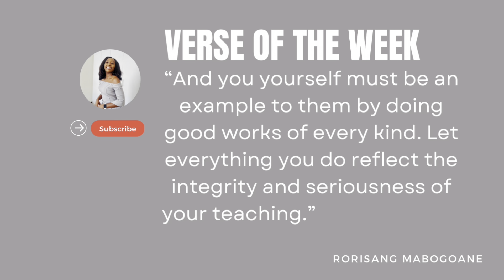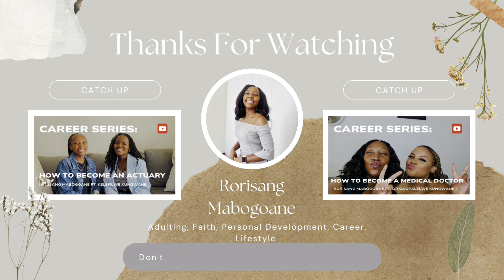CAREER SERIES: HOW TO BECOME A MARKETING MANAGER ft. OLWETHU MAKHUBU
Today’s career series delves into how to become a Marketing Manager in South Africa 💃🏽

Leave your thoughts and questions in the comments and let’s engage!

Rori